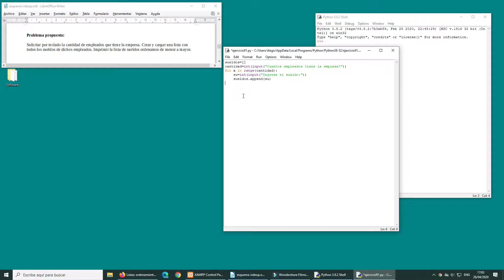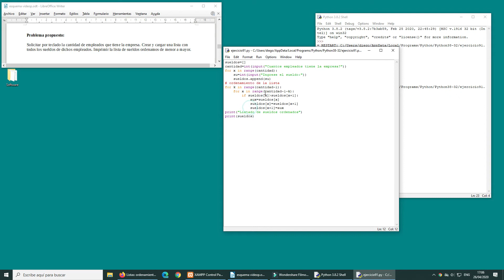Listas: ordenamiento de sus elementos - 4